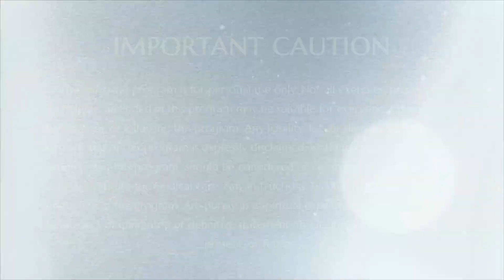What is "Spending Time Together" means || Inner Awakening || 15 March 2013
TITLE: What is "Spending Time Together" means
Name Of The Program: Inner Awakening
Session on: Q & A on What is "Spending Time Together" means
Venue: Adikailaasa, Bengaluru, India
Date: 15 March 2013

Supreme Pontiff of Hinduism, Jagatguru Mahasannidhanam His Divine Holiness Bhagavan Nithyananda Paramashivam explains that spending time with the family means creating space for each other and trusting that space continues to exist even without spending actual time. Being authentic ourselves and not justifying to others that they are inauthentic helps to create the space in the others for ourselves.